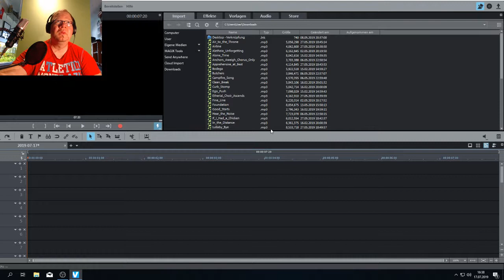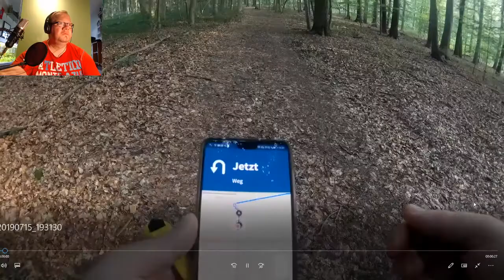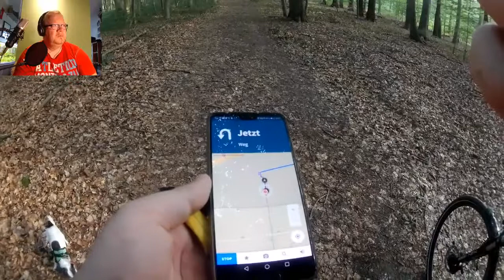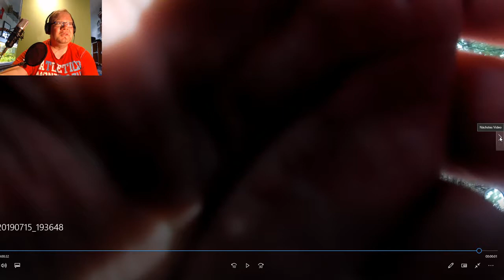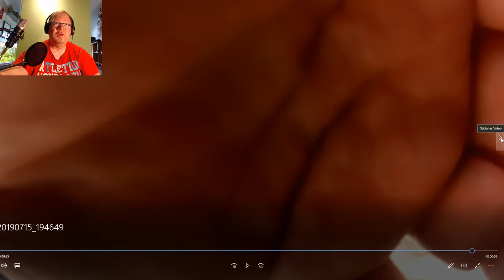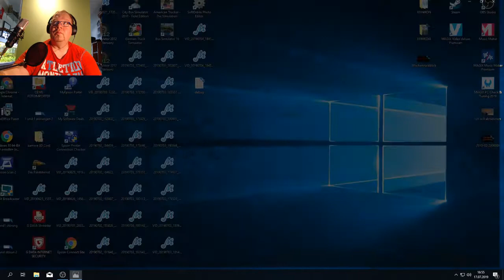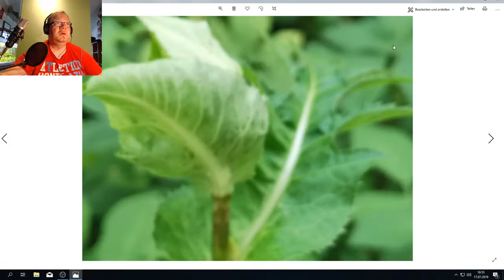Überraschungstour ??????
Wo genau es hin geht seht Ihr in diesen Video .

Vielen Dank !!!